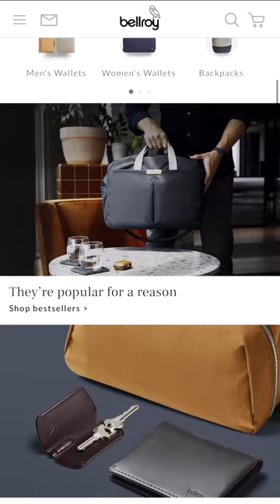The Bellroy Apex Passport Cover - Your Essential Travel Companion🌍 | Shot on DJI Osmo Pocket 3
Discover the ultimate travel accessory with the Bellroy Apex Passport Cover! 🧳✨ In this short video, we showcase the sleek design, premium features, and functionality of the Apex Passport Cover, your perfect companion for hassle-free travel. Shot on the DJI Osmo Pocket 3 for stunning visuals, this is a must-watch for anyone seeking the perfect blend of style and practicality. Upgrade your travel game with Bellroy's Apex Passport Cover today! 🛫